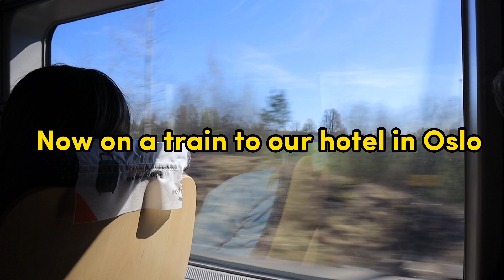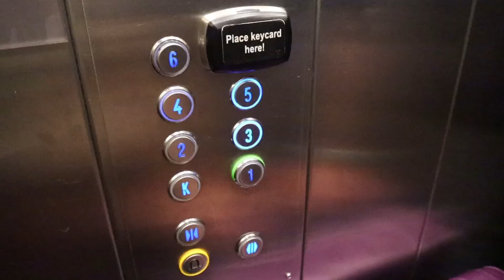From Thailand straight to Oslo, Norway (Views and so much food!)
17 hr from Thailand straight to one of the most beautiful countries in Europe, Norway!

It was my first time going to a European country so I was extra excited.

We dropped our suitcases off at the hotel City Box, Oslo (2,697 Nok or $280 for 3 nights) and went to Old Fortress.

And more walking 😂, we went to Belle, grabbed some donut and shrimp salad sandwich. It was delicious!!